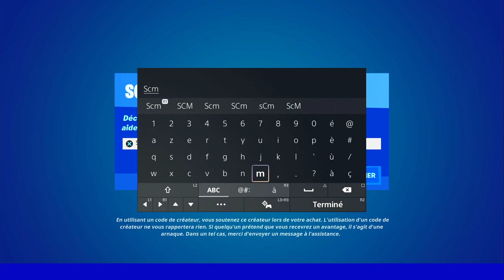INFLIGER DES DÉGÂTS A DES ADVERSAIRES AVEC UN FUSIL D'ASSAUT DE NIVEAU RARE OU SUPÉRIEUR FORTNITE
▬▬▬▬▬▬▬ • BIENVENUE 😍 • ▬▬▬▬▬▬▬

▬▬▬▬▬▬▬ • PARTENAIRES 💪 • ▬▬▬▬▬▬▬

👉StealthGamer:
"SOISCOOLMEC"
"STRIKESOISCOOL"

TikTok "SoisCoolMecYTB"
👻Snapchat "soiscoolmec"

.▬▬▬▬▬▬▬ • TOP DON 💰 • ▬▬▬▬▬▬▬

▬▬▬▬▬▬▬ • MUSIQUE OUTRO 🎵 • ▬▬▬▬▬▬▬